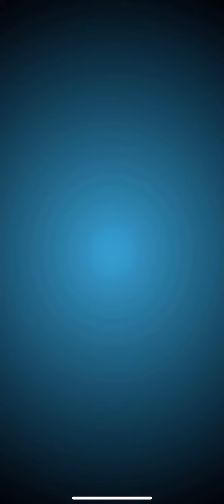Level 4603 🚀 Toon Blast Game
The Toon Blast Game, Is a puzzle game that is played on iOS or Android phones! It's such a fun pastime and gameplay.
I love playing while I wait to pick up the kids from school.
Sometimes I Narrate or add commentary to these fun levels, sometimes, I don't.

Welcome to the Journey of Cooper Cat (the brains), Wally Wolf (the muscle), and Bruno Bear (the heart). As they Travel to many places and enjoy many sites along the way.

In this Toon Blast Game, players win levels by tapping colored blocks and collecting fun items, such as Piñatas, boxes, and moles.  Players progress through Episodes by winning levels and best of all? Earning STARS. Stars earned (1–3) depend on how well players score on the level.

Toon Blast also offers mini games to play for boosters or bonuses:
CROWN RUSH rewards the player with boosters at the beginning of the next level for keeping up a winning streak.
TREASURE HUNT rewards players for winning a certain number of levels within a time limit.
DAILY CHALLENGE  (Rocket Challenge or Combo Challenge) reward players with coins for creating or combining a certain number of boosters! (Which is fun in an of itself)

Toon Blast is also a team oriented game! Join groups or  play with Facebook friends! You can join in a chat with your group, post stickers, and challenge each other.

STAR TOURNAMENT (1 vs many) Players in your group compete against each other by collecting STARS! As many as you can during a limited time period.

 TEAM CHEST With your group, as a team, win by collecting more stars than other groups. (Also a timed event)

TEAM TOURNAMENT Several teams of players race against other teams to collect stars. This gives a BIG Reward!

Not only that, there are daily rewards for completing certain tasks, such as winning a level on the first try, earning 3 stars on a level, and collecting disco balls!
Speaking of Disco balls, did you know you can combine 2 disco balls to clear the entire board? Love it!
A rocket and disco ball combination, will turn every color tile Into a Rocket! (If the disco ball is blue, it will turn all the blue tiles into rockets)
Two rockets will blast a row and column. A rocket and Bomb combination will blast 3 rows and 3 columns.
Then, there are boosters:
Boxing Glove: When used, this will clear an entire row of tiles and collect items in that row (Unless the items need more than one hit)
Hammer: Will smash one tile or item one time.
Anvil: this will clear an entire row of tiles and collect items in that row (Unless the items need more than one hit)
Dice: This booster will mix the color tiles, and hopefully give you a match next to an item!
 I hope you enjoy the Game Play as much as I do!